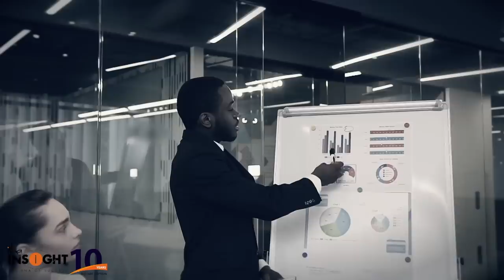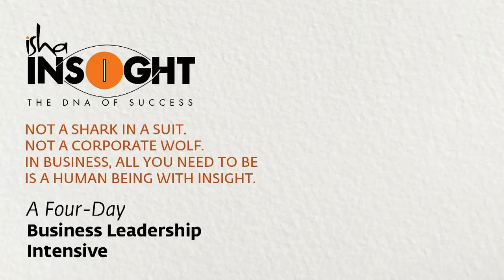3 Qualities That Make A Great Leader | Sadhguru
Sadhguru talks about the three I’s that are needed to become a successful leader in any realm of life.